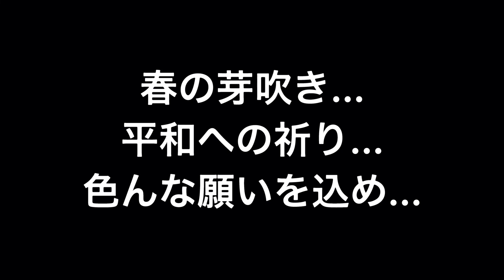鐘崎７５周年×Atoa.１０周年～特別公演のお知らせ〜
今回の動画は…３月２６日の鐘崎７５周年×Atoa.１０周年記念特別公演について
メンバー４人で話してきました。
どんなイベントなの？まさか…新曲を。鐘崎社員とのコラボ鐘崎神楽？！
少し長めの動画となりますが何かの作業の傍らにでもお気軽にご覧になってください。

本日のBGM
♪瑠璃になるまで　（TRANCEST コンボボックスより）
♪ひいいずる　（ダウンロード版orAtoa.ファーストEPより）
♪命　（ダウンロード版orファーストEPより）

■日時　　：　2022年3月26日（土）14:00-16:00
■場所　　：　鐘崎総本店　笹かま館（仙台市若林区鶴代町6-65)
■チケット：　2,000円（税込）
※完全予約制となります。（ご予約は3月20日まで)